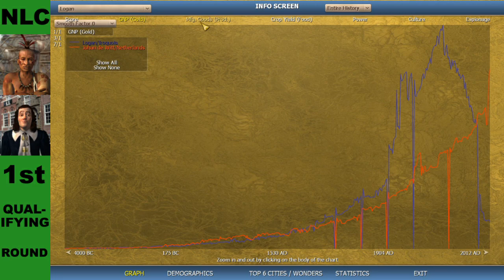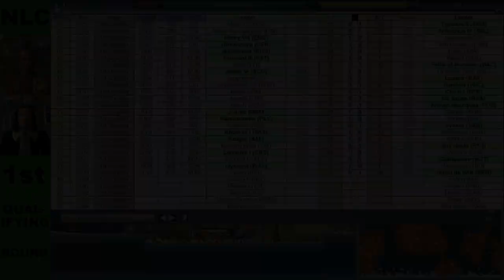NLC: Logan vs Johan de Witt [First Qualifying Round - Season 1]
Logan vs Johan de Witt,

Chapters
00:00 Intro
00:24 Starting Positions
01:01 Full Game - Live Commentary
10:48 World History Replay
14:17 Statistics
19:35 Updated Results

Game - Sid Meier's Civilization IV - Beyond the Sword 3.19:
Mapscript - Totestra by vktj
Recording - OBS Studio 24.0.3:
Audio Edit - Audacity 2.3.2:
Video Edit - Lightworks 2021.3:
Image Edit - Paint.net 4.2.5:
Cliparts - Public Domain, downloaded from wpclipart